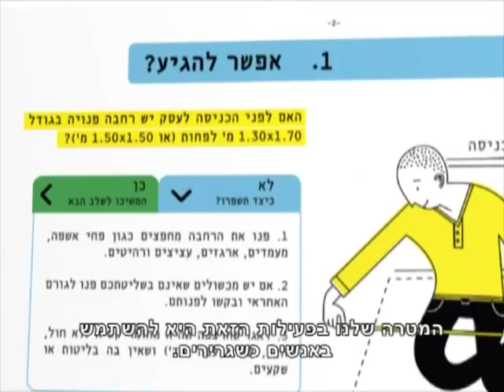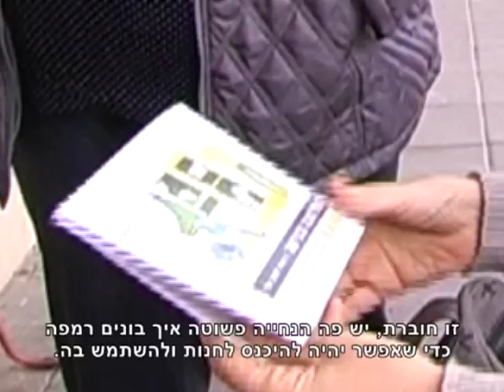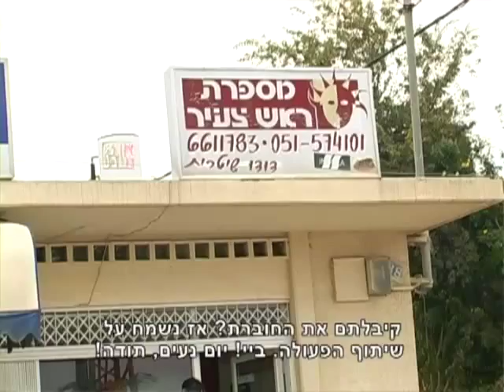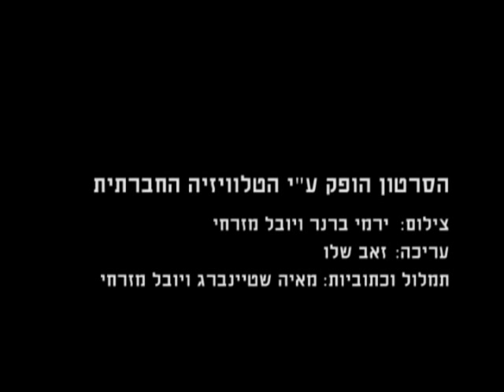חנות קטנה ונגישה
כעשרים אחוז מהאוכלוסיה הבוגרת בישראל הם אנשים עם מוגבלות, אולם עסקים רבים בתחומי חיים שונים וביניהם עסקים קטנים, אינם נגישים לאנשים אלו. ב- 14 בדצמבר 2011 יצאו חברי קהילה נגישה יחד עם נציבות שיוויון לאנשים עם מוגבלות לעשרות ישובים, כדי לשוחח עם בעלי העסקים על דרכי הנגשת העסקים לאנשים עם מוגבלות.